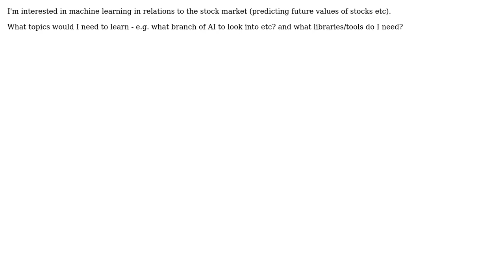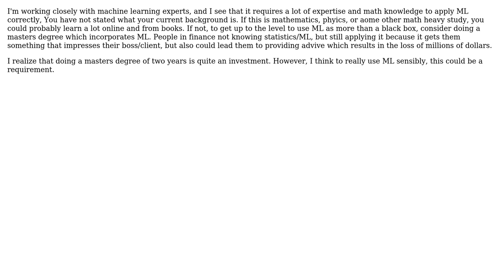Software Engineering: What is the required background to apply Machine Learning to Finance?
With thanks & praise to God, and with thanks to the many people who have made this project possible! | Content (except music & images) licensed under CC BY-SA | Music | Images & others | With thanks to user SRKX user PersonalNexus user Paul Hiemstra user Dzhu and the Stack Exchange Network Trademarks are property of their respective owners. You are responsible for your own actions.